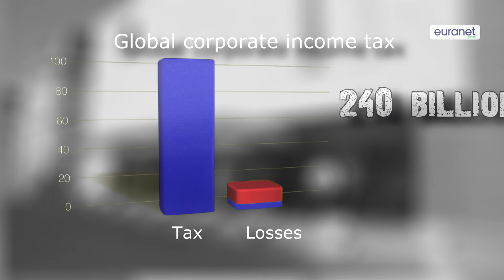Multinationals deny tax dodging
We do pay taxes and we follow the law. That was the common message brought by four multinationals accused of tax avoidance and which were questioned in the European Parliament on Tuesday. The companies received heavy criticism from parliamentarians.

Read and listen to the whole audio story and get all the details:

Interviewees and featured guests:
- Peter Simon, MEP, Centre-Left, S&D, Germany
- Gunnar Hökmark, MEP, Centre-Right, EPP, Sweden
- Sven Giegold, MEP, Greens, Greens/EFA, Germany